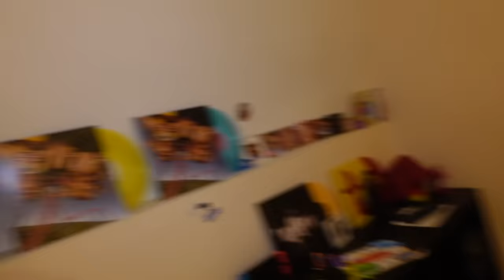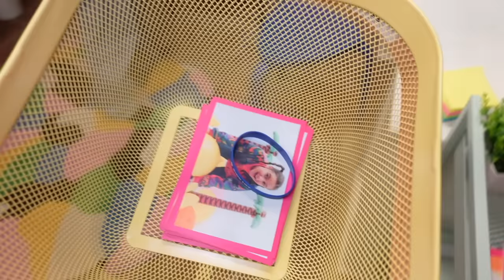NE PAS JOUER AVEC LA DS MAUDITE ! ILS VIENNENT NOUS CHERCHER ! - PINK LILY